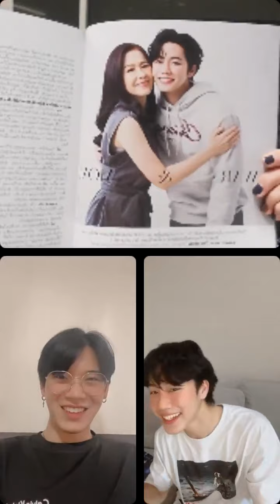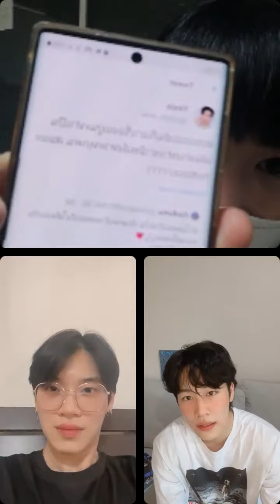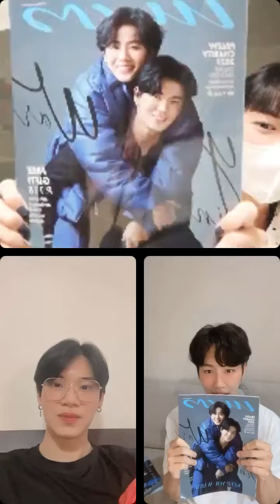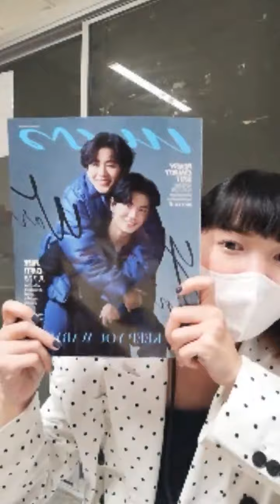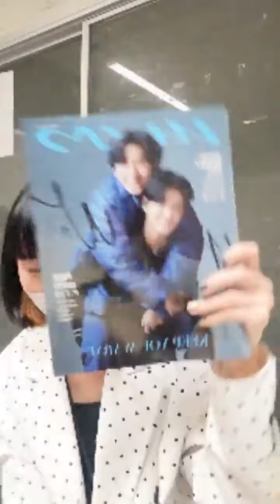[09.08.21] หยิ่นวอร์ 🔴 IG Live by preawmagazine with warwanarat and yinyin_anw